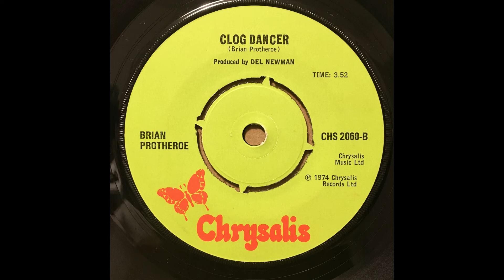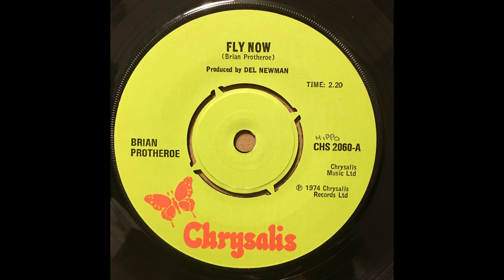BRIAN PROTHEROE - CLOG DANCER - FLY NOW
BRIAN PROTHEROE
FLY NOW
CLOG DANCER
CHRYSALIS  CHS 2060
M-
1975
FLY NOW
COMPOSER/ BRIAN PROTHEROE
PRODUCER/ DEL NEWMAN
CLOG DANCER
COMPOSER/ BRIAN PROTHEROE
PRODUCER/ DEL NEWMAN